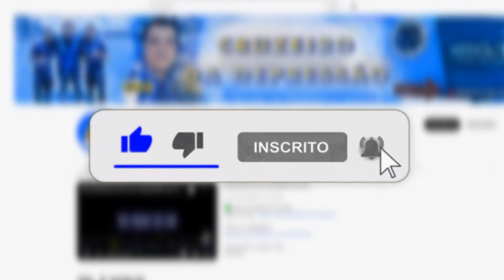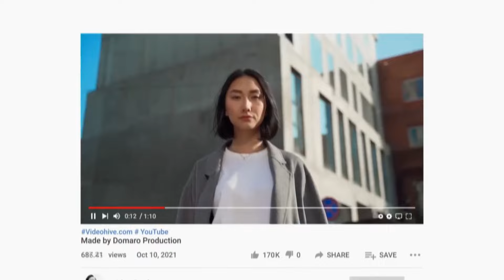🦊💣 URGENTE! FORTALEZA quer ANULAR GOL do CRUZEIRO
00:00 inscreva-se
00:10 BETFAIR
02:00 siga-me no instagram: @cruzeirodepre